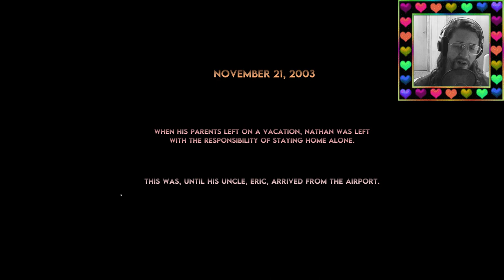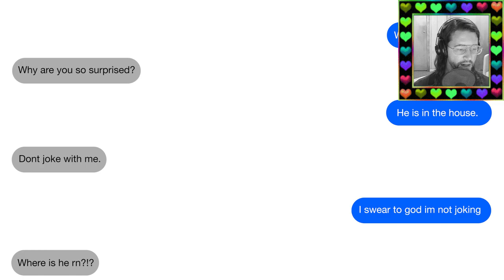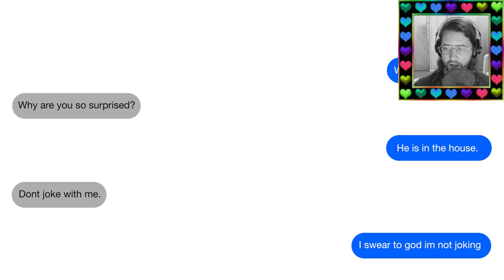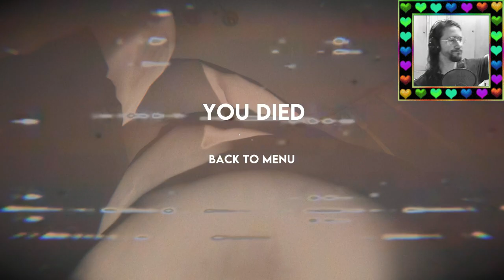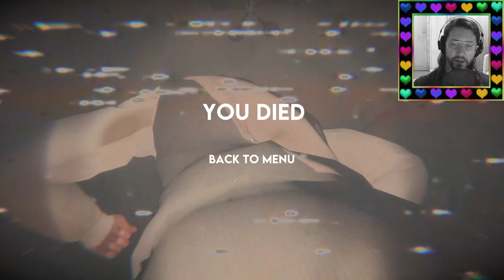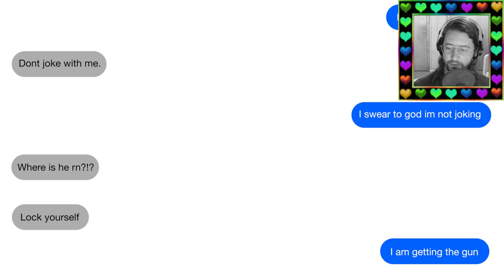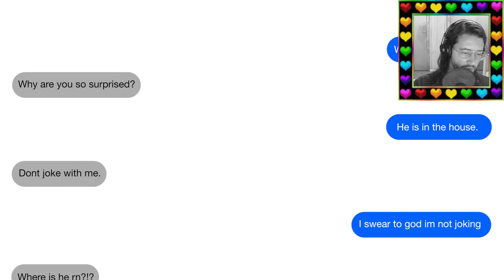Fear Creek (Both Endings) [PC] FULL GAME SUPERPLAY